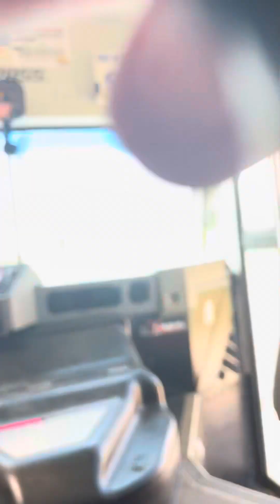Bus 16 2008 Bluebird A3FE.